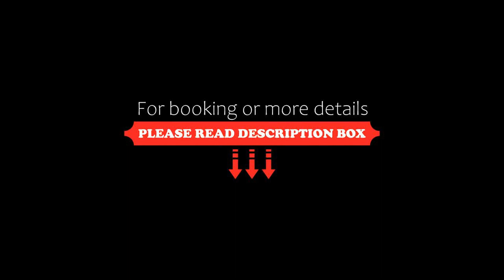Hotel Sardi, Pomonte, Italy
About Property:
You're eligible for a Genius discount at Hotel Sardi! To save at this property, all you have to do is sign in.
Offering a free bike rental and classic-style accommodation with air conditioning, Hotel Sardi is located 10 m from the beach in Pomonte on the island of Elba. On site parking is free.
Rooms at the Sardi Hotel include a flat-screen TV, refrigerator and tiled floors. The private bathroom includes a hairdryer and free toi...
Property Type: Hotel
Address: Via del Maestrale 1, 57030 Pomonte, Italy
Searching For
1. Hotel Sardi - Pomonte - Italy
2. Hotel Sardi - Pomonte - Italy Address
3. Hotel Sardi - Pomonte - Italy Rooms
4. Hotel Sardi - Pomonte - Italy Amenities
5. Hotel Sardi - Pomonte - Italy Offers and Deals
Audio Credit:
Track Title: Reasons To Hope
Artist: Reed Mathis